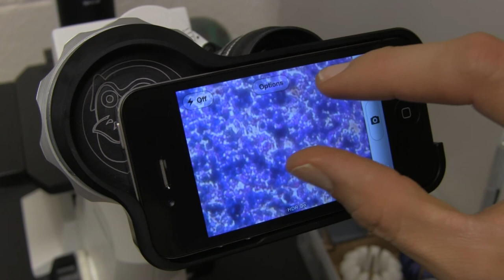ScopeMonkey - How to Install on a Microscope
How to install your ScopeMonkey on a microscope.